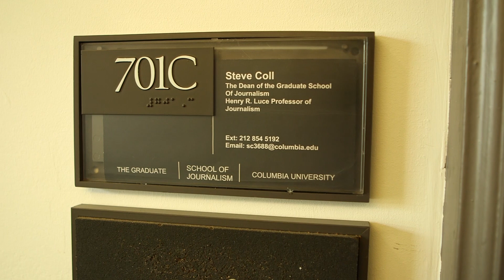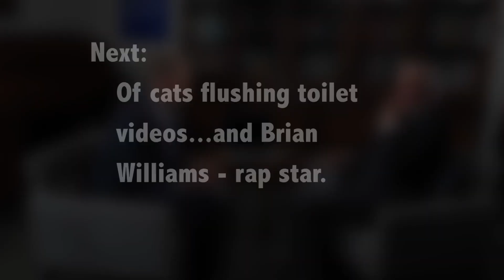The duPont Talks: Tom Brokaw & Brian Williams on Covering Katrina pt2 of 3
NBC News anchors Tom Brokaw and Brian Williams interview each other at Columbia University Graduate School of Journalism for the Alfred I. duPont-Columbia University series "The duPont Talks." In this clip, a decade later, Tom Brokaw asks Brian Williams about his first  big test as an anchor - covering Hurricane Katrina. The coverage won NBC News the coveted duPont-Columbia Award.

To this day, Williams tells Brokaw, watching the coverage still enrages him.